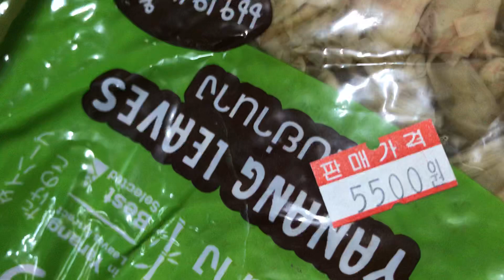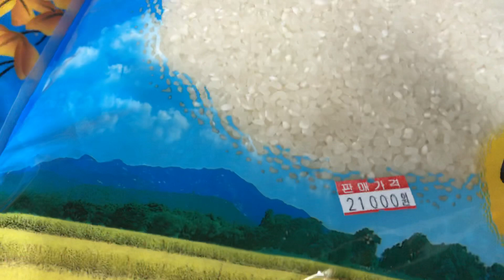หาซื้ออาหารในเกากลีbyอร่อยใด้ในต่างแดน